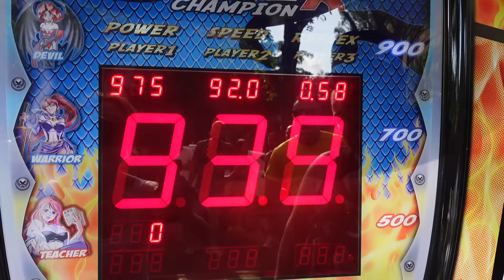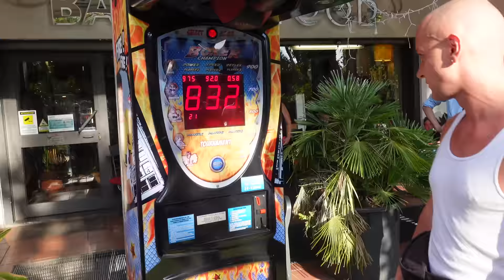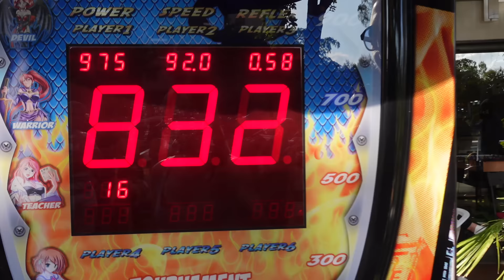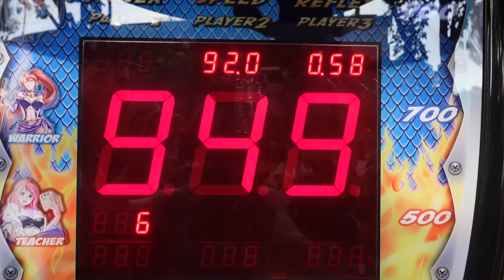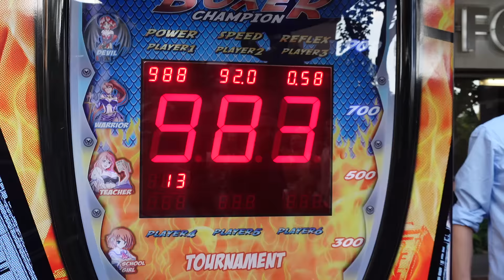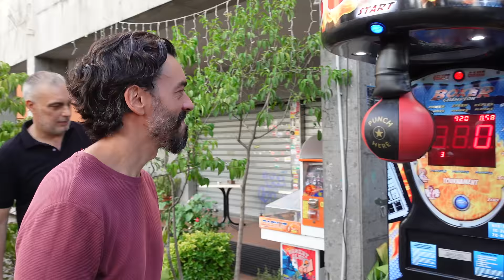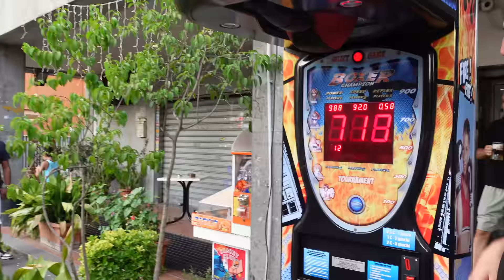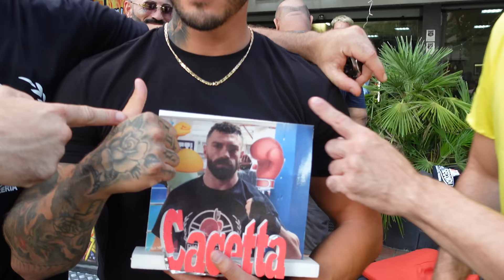Punchingball Criminale Sfida Fighter VS Criminali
Punchingball Criminale , sfida Fighter professionisti VS Criminali , chi colpisce più forte , senza alcun limite di peso , età , carriera , ognuno può partecipare , fighter come Mattia Faraoni , Davide Armanini , Giorgio Boccali e tanti altri , con una giudice d'eccezione Maria Cecchi pugile professionista che per infortunio non ha partecipato.

Questa è la prima edizione sgangherata , cringe e taroccata .

Se ne volete altre scrivete nei commenti Pugni criminali